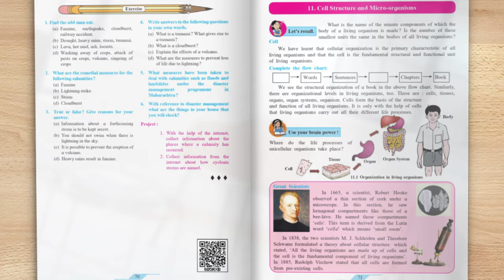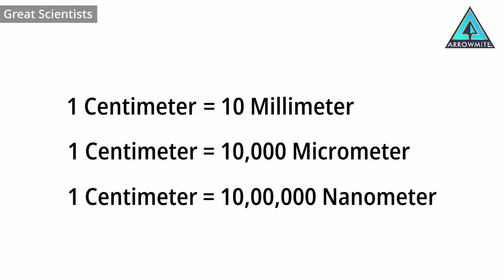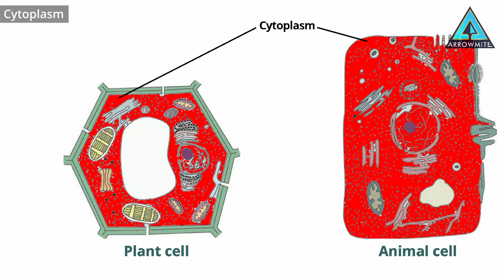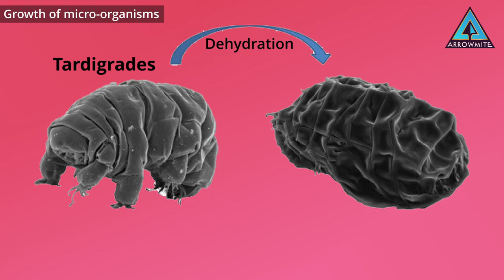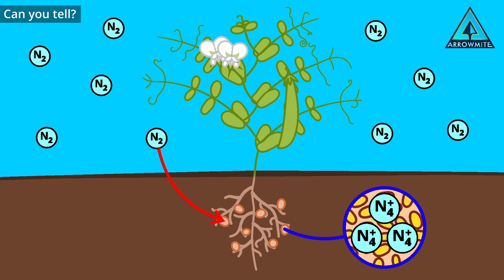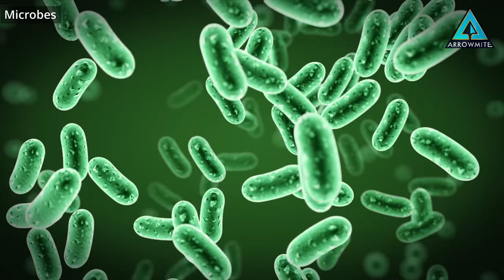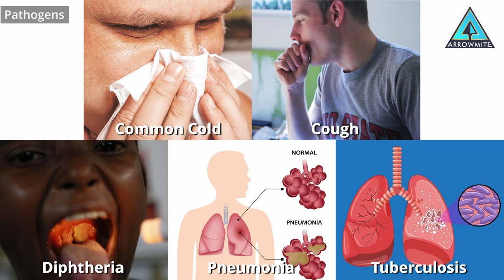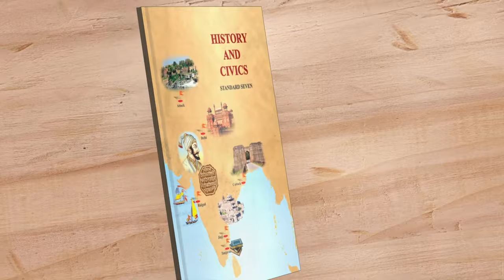Cell Structure and Micro- organisms | Std 7 | Science | Chapter 11 | Maharashtra Board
In this channel, we will delve into the structure and function of cells, discovering the various components that make up a cell, including the cell wall, cell membrane, cytoplasm, and cell organelles. We'll learn about the differences between plant and animal cells, and how they adapt to their environments.
We'll also venture into the realm of microorganisms, exploring the diverse ways in which they occur and interact with their surroundings. From observing and measuring microbes to understanding their growth and behavior, we'll uncover the intricacies of microbial life.
But microorganisms aren't just interesting to study; they also play a crucial role in our daily lives. We'll look at useful microorganisms like those involved in fermentation, which bring us tasty foods and drinks. And we'll examine the role of harmful microorganisms, such as pathogens, which can cause disease and illness.
Our channel won't just stop at theory; we'll also showcase practical applications of microbiology in action. We'll discuss initiatives like Swachha Bharat Abhiyan, which aim to promote cleanliness and hygiene in our communities, and highlight the importance of microbiology in maintaining public health.
🔍 Looking for in-depth answers to the questions covered in this lesson? You’re in luck! 📚💡
𝗗𝗲𝘁𝗮𝗶𝗹𝘀 𝗼𝗳 𝘁𝗵𝗲 𝗩𝗶𝗱𝗲𝗼:-
Class: 7th
Subject: Science
Chapter No: 11
Lesson: Cell Structure and Micro- organisms
𝗖𝗼𝗻𝘁𝗲𝗻𝘁𝘀 𝗼𝗳 𝘁𝗵𝗶𝘀 𝘃𝗶𝗱𝗲𝗼:-
00:00 - Introduction
00:45 - Cell
01:43 - Great Scientists
02:46 - Measurement and observation of cells
04:26 - Let's try this
05:42 - Cell size
06:51 - Cell wall
07:01 - Plasma membrane
07:17 - Cytoplasm
07:34 - Cell organelles
08:51 - Micro-organisms
09:10 - Occurrence of micro-organisms
09:36 - Observation of micro-organisms
10:08 - Nature of micro-organisms
11:57 - National Institutions
12:15 - Growth of micro-organisms
13:04 - Where do the micro-organisms grow?
13:51 - Useful micro-organisms
15:28 - Can you tell?
16:11 - Making Yogurt
16:41 - Antibiotics
17:25 - Fermentation
18:22 - Always remember
19:06 - What is a vaccine?
20:18 - Harmful micro-organisms
21:54 - Food poisoning
22:37 - Pathogens: Disease-producing micro-organisms
23:50 - Make sure to check
24:15 - Always remember
24:37 - Swachha Bharat Abhiyan
26:10 - Can you tell?